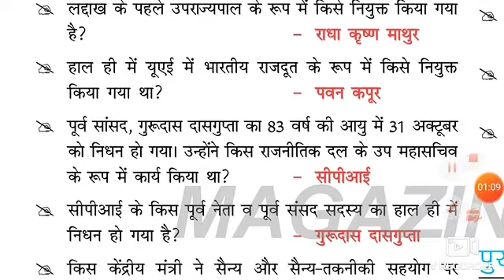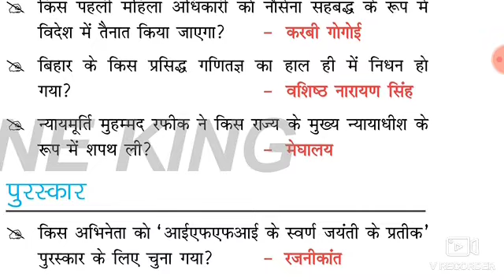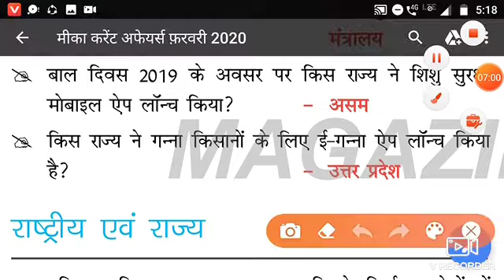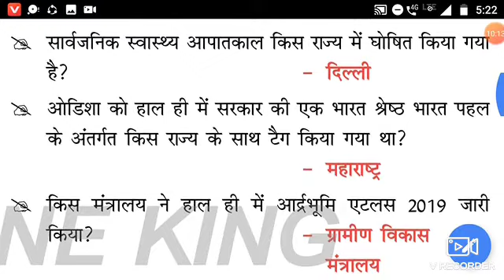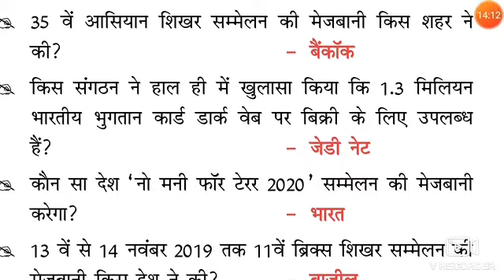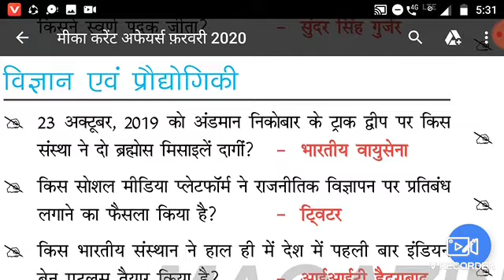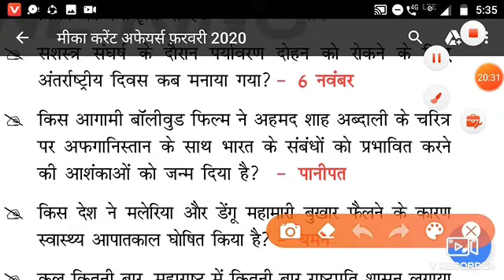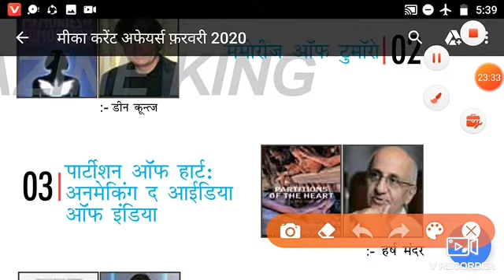Current affairs पुरे फरवरी महीने का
bihar si mains practice set 01